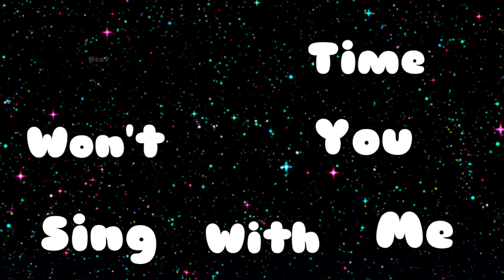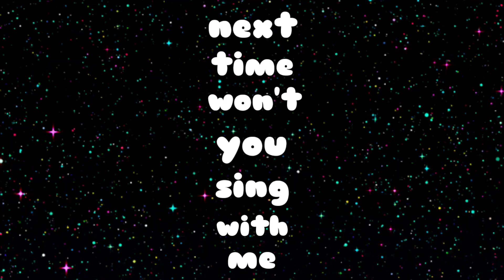ABC Song | Alphabet for Kids | Learn ABC Song